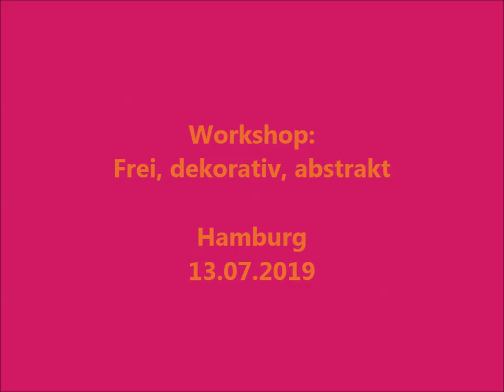Workshop: Frei, dekorativ, abstrakt (Abstract decorative painting)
Abstrakt ist ein weiter Begriff, aber im Großen und Ganzen geht’s es darum, etwas was Form und Gesicht hat, zu abstrahieren oder einer unsichtbaren, aber existierenden Materie  Gefühle und Emotionen mit Hilfe von Farben zu verleihen. Mit Klees Worten zu beschreiben: Das Unsichtbare malen.